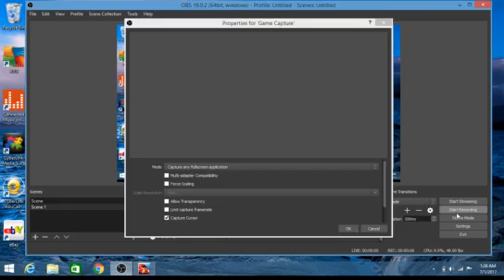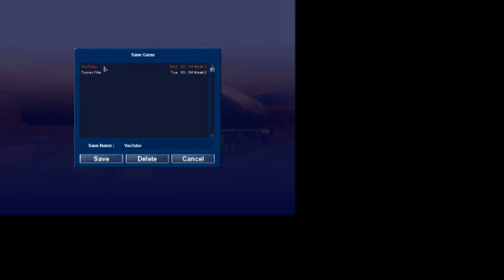18 Wheels of Steel Pedal to The Metal #2 getting a lot of gas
In this game I made 3 gas stops and some funny stuff happen.